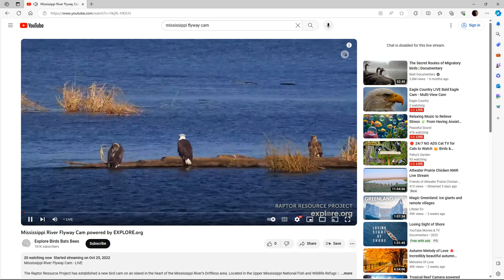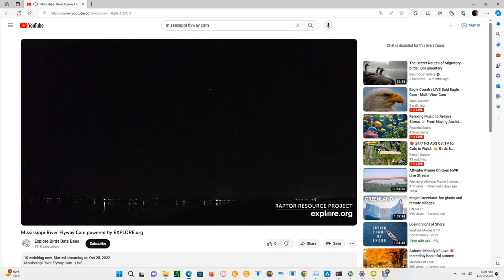Mississippi River Flyway 11/18/2023 23:45